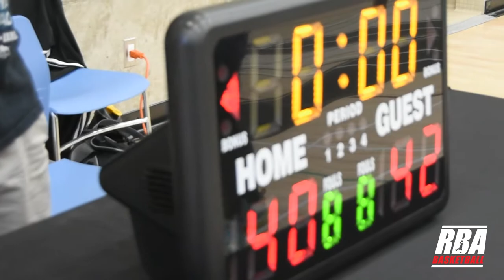2022 Roundball Summer Free Agent League - Island Boys vs Legends